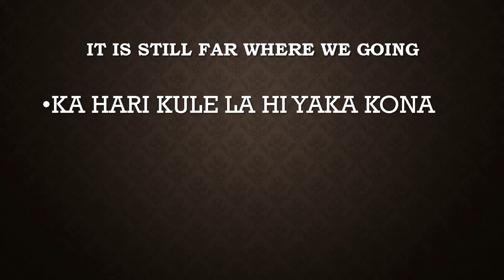XITSONGA LESSON NO 4 DAILY WORDS TO USE